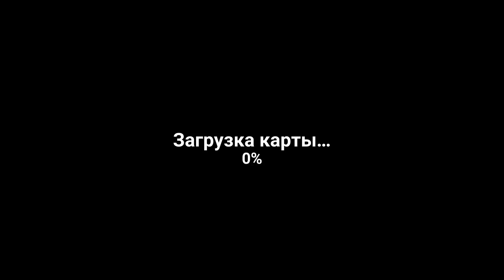ОГРОМНЫЙ ЗОМБИ РОНЯЕТ ЗЕМЛЮ С НЕБЕС! THE WALKING ZOMBIE #7